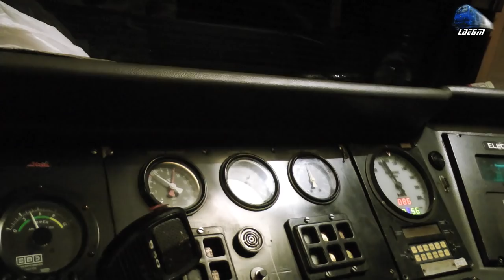Cabview/Führerstandsmitfahrt EGM621 Dieselok - La Drum prin Noapte/On the Road Through the Night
1:Cabview/Führerstandsmitfahrt/Vedere din Cabina - Locomotiva Diesel Electrica/Dieselok EGM621